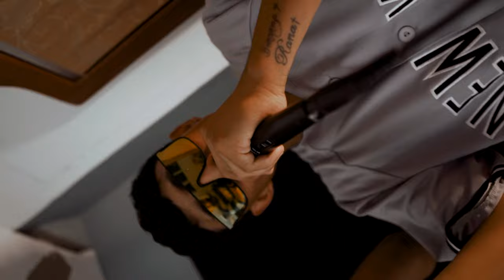Foking Choky - Gil (Shot by Impact)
Gil